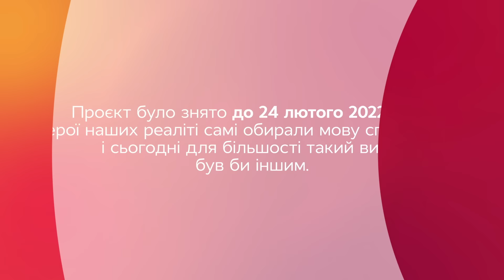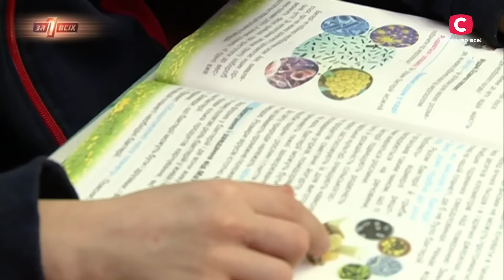Як сестра змогла відібрати двох дітей у рідної сестри? – Один за всіх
Ласкаво просимо на найбільш гостросоцільний проєкт Один за всіх, де кожна історія не залишить вас байдужими. Не пропустіть!

До студії проєкту Один з всіх звернулася Ольга в якої двох синів відібрала рідна сестра. Жінка розказує, що сестра Вікторія впевнена у тому, що Ольга погана мати і дітям взагалі буде краще у дитячому будинку. Але мати стверджує зворотнє і бабуся хлопчиків також підтримує Ольгу. Надія Миколаївна переймається, бо мати навіть хотіла завершити життя через те, що сумувала за дітьми. То яка ж правда? Чи дійсно мати така погана? Чи це тітка вирішила помститися рідній сестрі? Дивіться Один за всіх та дізнайтеся всі подробиці.